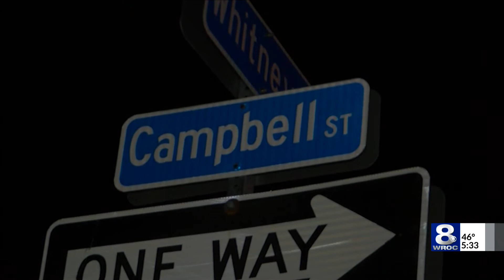Rochester police make arrest in Orchard Street murder case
According to investigators, Waltequaries Evans, 25, was shot during an argument near the School No. 17 playground on Orchard Street around 6:30 p.m. Sunday. Evans was taken to URMC in a private vehicle. He did not survive.